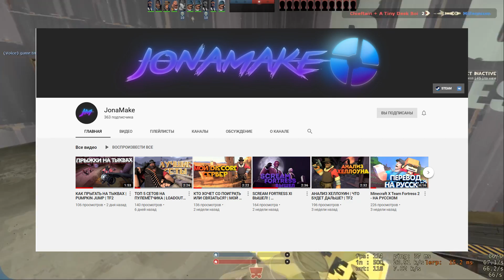TF2/СЕТЫ ОТ ПОДПИСЧИКОВ#2